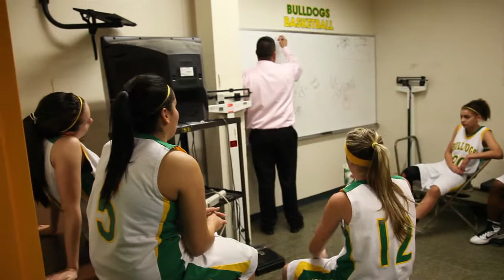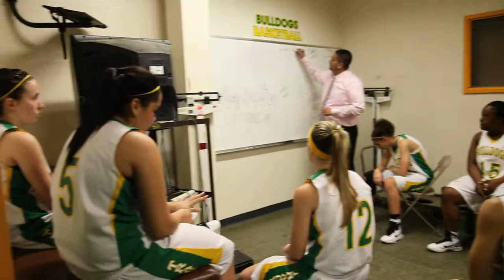Tracy High Girls Basketball vs Franklin February 3 2011.mpg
Tracy High Girls Basketball, Senior Night vs Franklin.  A short video recap.